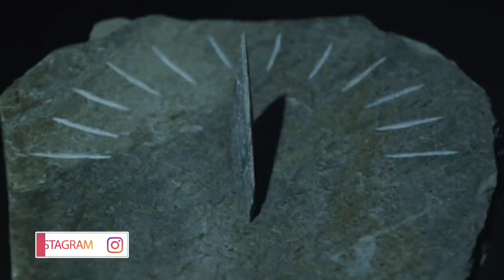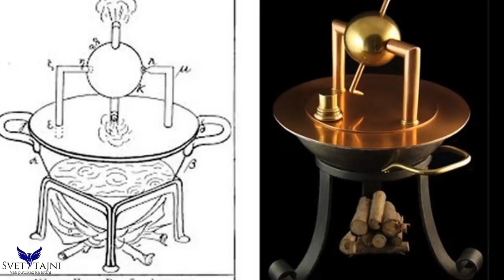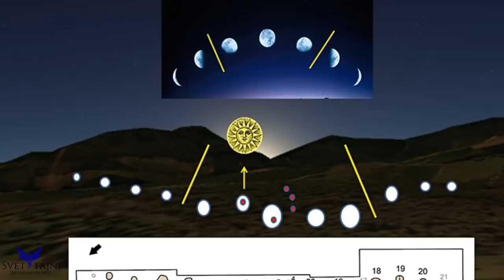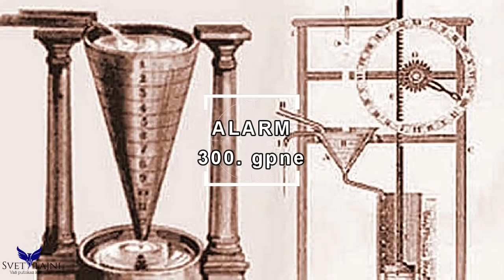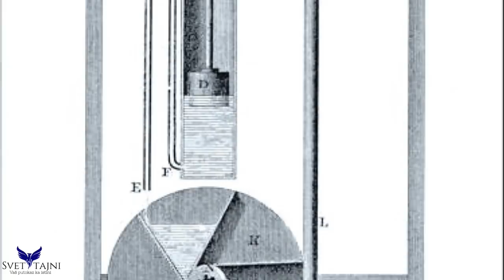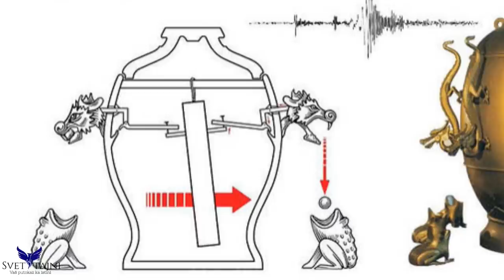12 Izuma Koji Su Postojali u Dalekoj Prošlosti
U današnjem video klipu vam predstavljamo 12 izuma koji su postojali u dalekoj prošlosti. Pogledajte listu. Otvori za više informacija: